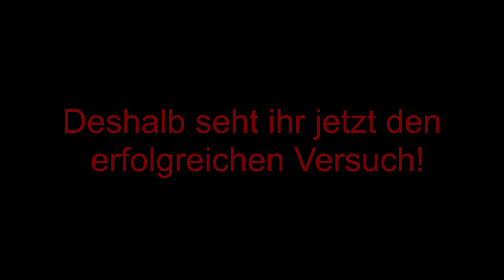Super Mario Sunshine - Das Riesentemporad!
Ich habe dieses Level im Stream nicht mehr beendet, da es mich zum ragen gebracht hat
aber immerhin habe ich es jetzt geschafft